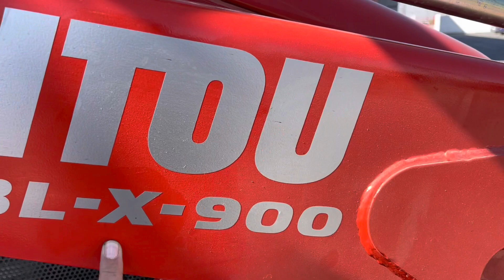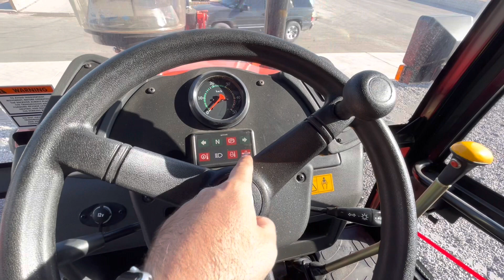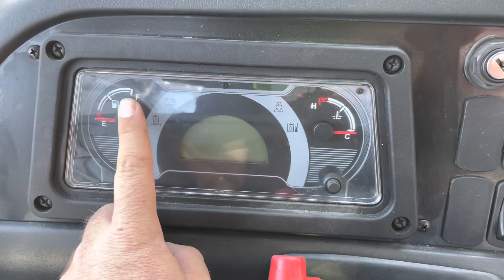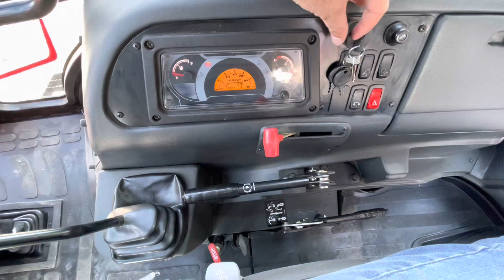Retroexcavadora Manitou / Gilio Maquinaria